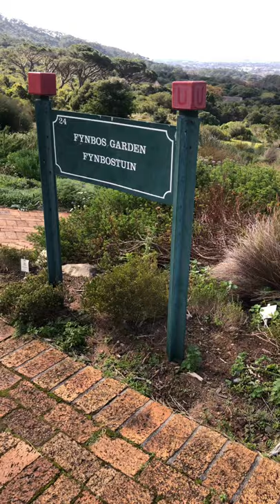حديقة Kirstenbosch Botanical Gardens | كيب تاون 17-07-2021